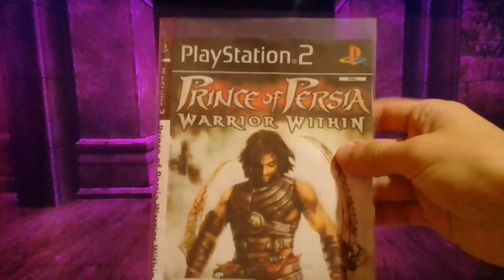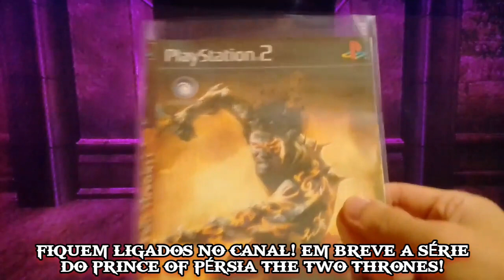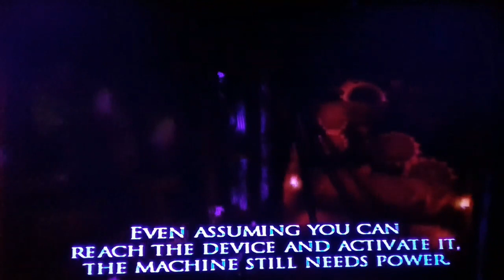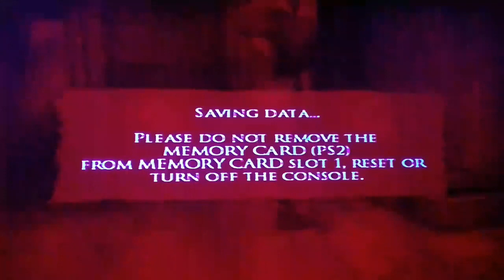PRINCE OF PÉRSIA WARRIOR WITHIN! #5 GANHAMOS UMA BELÍSSIMA ESPADA DA NOSSA AMIGA!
VÍDEO GRAVADO HOJE DIA 27 DE MARÇO DE 2024! AS 4 HORAS E POUCO DA TARDE! DEUS ABENÇOE A TODOS!,LEIAM A DESCRIÇÃO!❤👇

Canal do meu irmão,parceiro e amigao!:@AndréGamesYT.1

DEUS ABENÇOE TODOS!❤ VÍDEO GRAVADO DIA 27 DE MARÇO DE 2024!VALEU GALERA!, ASSISTAM A ILUSTRAÇÃO/NOVELA GÊNESIS HOJE! AS 22 HORAS! ESTÁ NO EP 27!,MOSTRARÁ O INICIO DA HISTORIA DO PAI DE ABRÃO/ABRAÃO TERÁ! ASSISTAM PESSOAL! E VÃO ACOMPANHADO A BÍBLIA SAGRADA! PORQUE NEM TUDO QUE TÁ LÁ NA ILUSTRAÇÃO É O QUE TÁ ESCRITO NA PALAVRA DE DEUS!,É INCRÍVEL ESSA ILUSTRAÇÃO! EM BREVE VAI MOSTRAR A HISTÓRIA DE ABRAÃO!,GOSTARIA MUITO QUE VOCÊS ASSISTISSEM❤ DEUS ABENÇOE A VIDA DE CADA UM! E QUE A PAZ DO NOSSO SENHOR E SALVADOR JESUS CRISTO ESTEJA COM TODOS! AMÉM! TODA HONRA E GLÓRIA SEJA DADA AO NOSSO SENHOR E SALVADOR JESUS CRISTO!❤ ATÉ A PRÓXIMA... ❤❤ DEUS ABENÇOE ATÉ... VÍDEO ENVIADO HOJE SEGUNDA DIA 27 DE MARÇO DE 2024! ATÉ ATÉ A PRÓXIMA...❤ Deus abençoe galera! vlw❤❤❤ HOJE FOI UM DIA MUITO NOSTÁLGICO! TA MUITO FRIO! DEUS ABENÇOE A TODOS! ATÉ A PRÓXIMA... Será que o peixão vai pra final hoje!? Vamos ver em... voltando aqui pra dizer peixao venceu sim vio! 3 a 1 Peixão fora o baile!❤ que dia nostálgico! Deus abençoe a todos vlw! terminei de assistir tudo agora as 23:55! vlw até pessoal!...❤